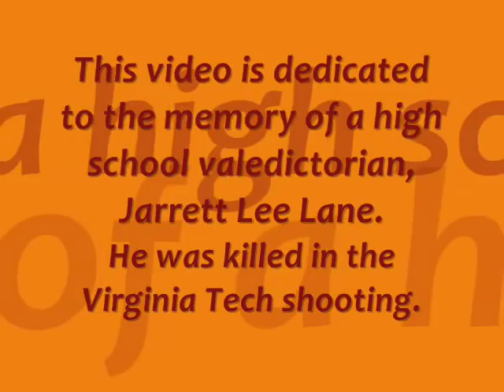In Loving Memory of Jarrett Lee Lane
This is dedicated to the memory of Jarrett Lane.

Credit for photos goes to Facebook's "In Loving Memory of Jarrett Lee Lane" and jarrettlane.us